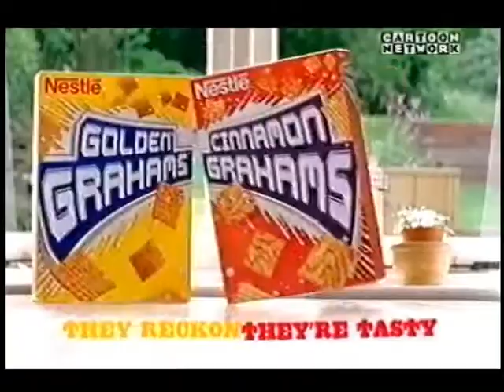2005 Golden Grahams Have Em For Breakfast